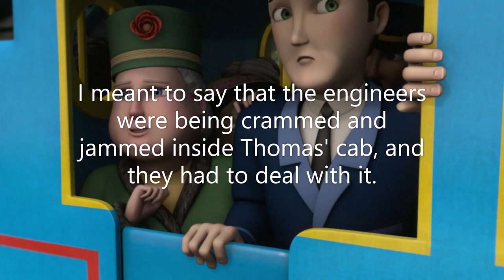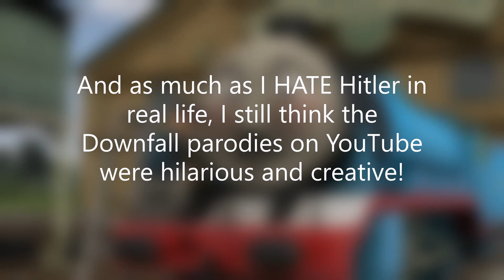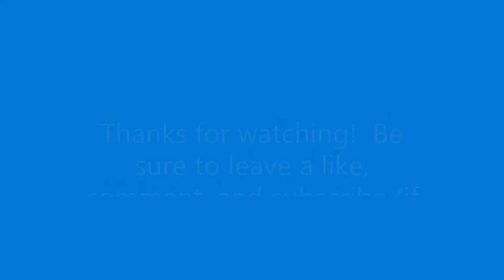My Top 10 Best Sharon Miller Episodes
Here's my long-awaited follow-up to my Top 10 Worst Sharon Miller Episodes video!  This time, I talk about my favorite episodes from that particular era!

Plus, I do NOT own or endorse Thomas & Friends.  It belongs to Mattel Television.  NO MONEY HAS OR WILL BE MADE OFF OF THIS!!!

Oh, and sorry for some of the mistakes I made in this video.  I did my best to point all of them out in text.  Please let me know what I have missed, but be nice about it, okay?